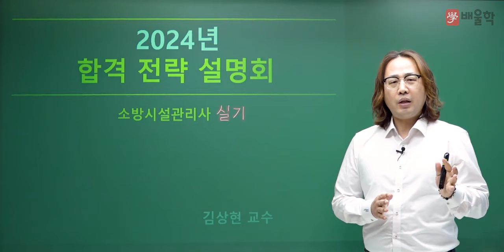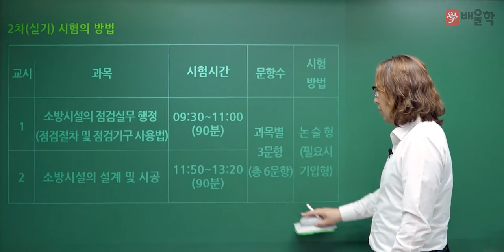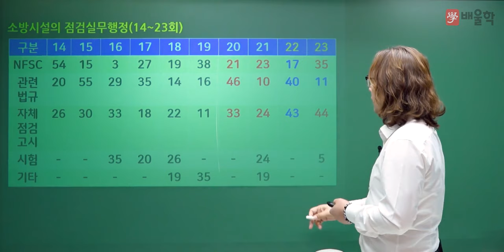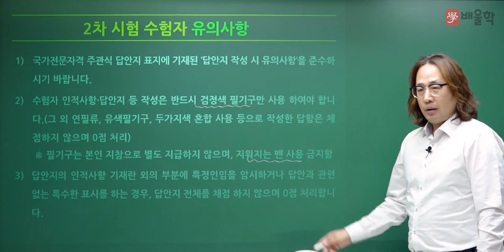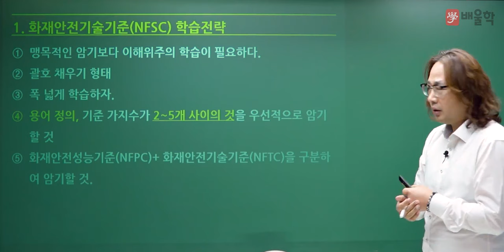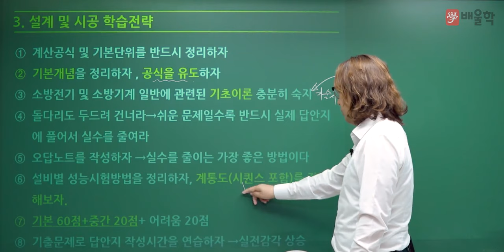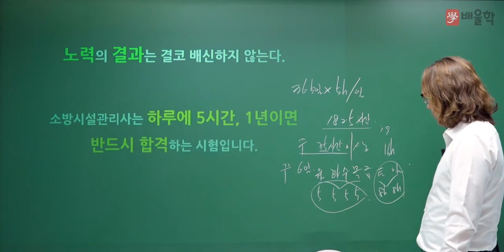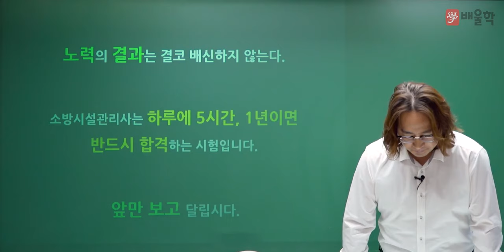[소방시설관리사 2차] 2024 대비 소방시설관리사 2차(실기) 합격전략설명회 - 김상현 기술사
공식 합격률보다 7배 더 높은 합격률, 배울학 김상현 교수님의
2024년 대비 소방시설관리사 실기 합격전략설명회

소방시설관리사 시험에 대한 모.든.것!

소방시설관리사, 소방시설관리사응시자격, 소방관리사, 소방시설관리사연봉, 소방관리사자격증, 소방시설관리사인강, 소방시설관리사합격률, 소방시설관리사2차, 소방시설관리사1차, 소방관리사연봉, 소방시설관리사시험일정, 소방시설관리사시험, 소방시설관리사합격자, 소방시설관리사합격, 소방시설관리사난이도, 소방시설관리사기출문제, 소방시설관리사과목, 소방시설관리사취업, 소방시설관리사합격수기, 소방시설관리사구인, 소방관리사시험, 소방관리사응시자격, 소방시설관리사시험과목, 소방시설관리사인강추천, 소방시설관리사필기, 소방시설관리사실기, 소방시설관리사자격증, 소방기술사시설관리사, 소방시설관리사강의, 소방시설관리사강의추천, 소방관리사시험일정, 소방시설관리사공부방법, 소방시설관리사1차시험문제, 소방시설관리사일정, 소방시설관리사하는일, 소방관리사자격, 소방관리사인강, 소방시설관리사1차과목, 소방시설관리사후기, 소방시설관리사2차기출문제, 소방시설관리사설계및시공, 소방시설관리사동영상, 소방시설관리사공부, 소방관리사1차, 소방시설관리사과년도, 소방시설관리사준비, 소방시설관리사준비기간, 소방시설관리사1차기출문제, 소방시설관리사합격자수, 소방관리사과목, 소방시설관리사2차과목, 소방시설관리사1차필기, 소방시설관리사동강, 소방시설관리사동영상강의, 소방시설관리사모의고사, 소방시설관리사인터넷강의, 소방시설관리사추천, 소방시설관리사2차실기시험문제, 소방관리사합격수기, 소방시설관리사시험자격, 소방시설관리사2차점검실무행정, 소방시설관리사2차설계및시공, 소방시설관리사2차인강, 소방시설관리사가답안, 소방시설관리사2차문제, 소방시설관리사2차시험문제, 소방관리사시험과목, 소방시설관리사무료인강, 소방시설관리사과년도문제, 소방시설관리사2차설계및시공계산문제풀이, 소방관리사2차, 소방시설관리사요약, 소방시설관리사란